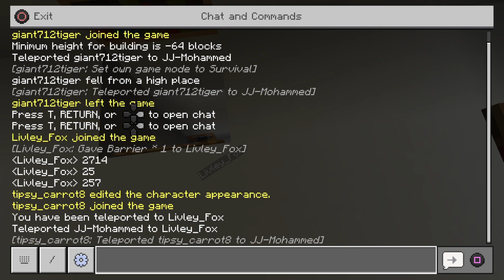A Prison? - Copper SMP